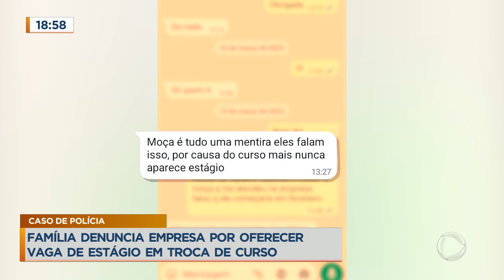Morador do DF denuncia empresa por suposto golpe do ‘falso estágio'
Um morador do Distrito Federal diz ter sido vítima de um suposto golpe do falso estágio ao aceitar uma proposta para fazer um curso de treinamento para dar início a um trabalho. À Record TV, a mãe do jovem afirmou que a empresa obriga os interessados a pagarem uma mensalidade em troca de uma suposta vaga de estágio. A mulher ainda disse que o filho foi selecionado para um emprego, mas nunca foi chamado. A dona da empresa negou as acusações e informou que tudo o que foi feito está acordado no contrato assinado pelo jovem.